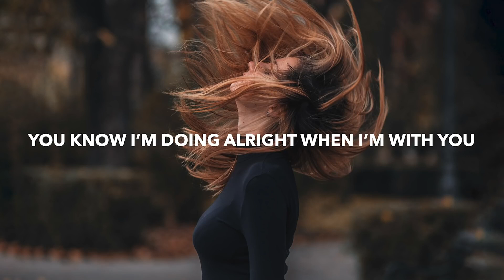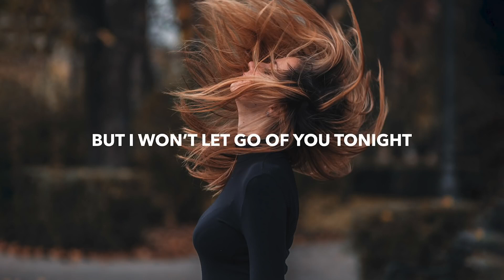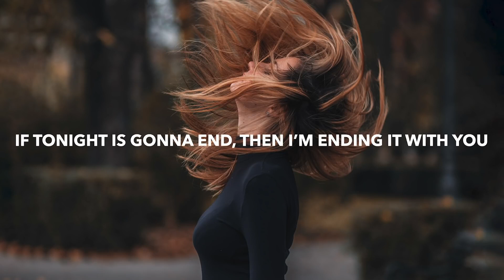WildHearts & Auryn - You (Lyrics) ft. James Dawson